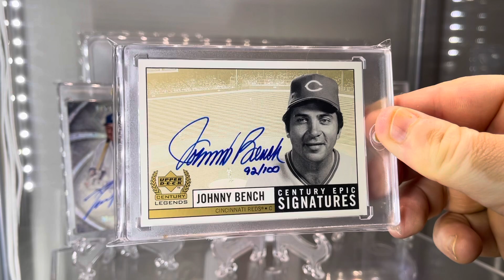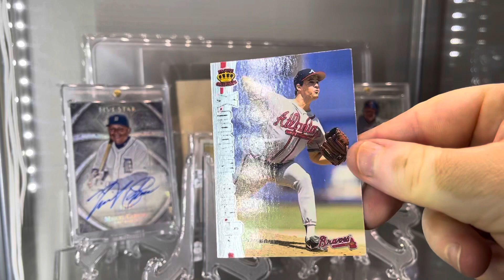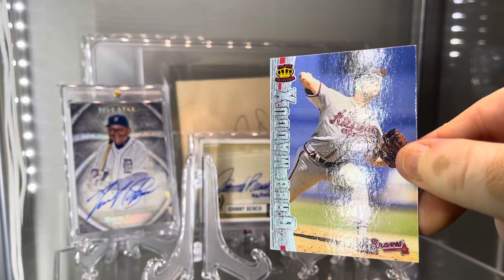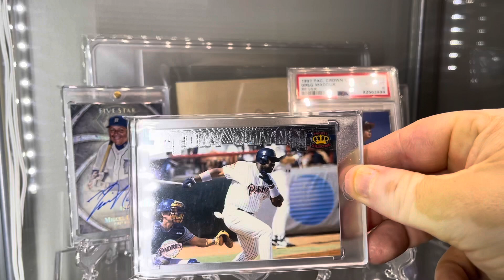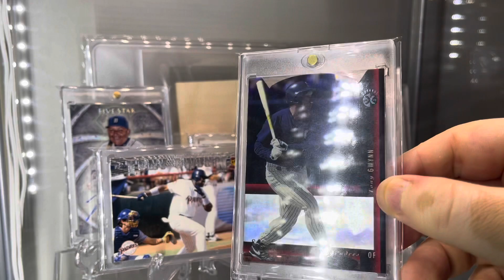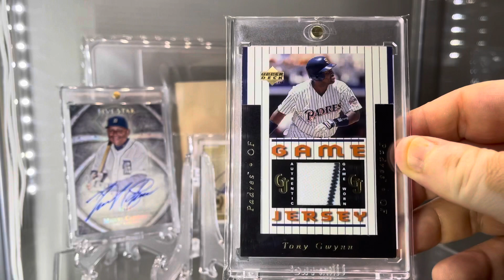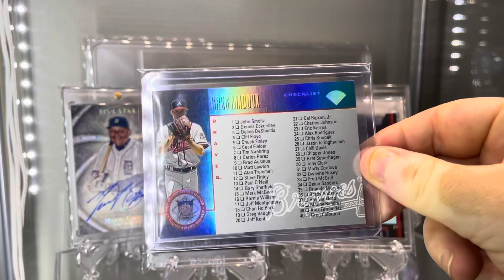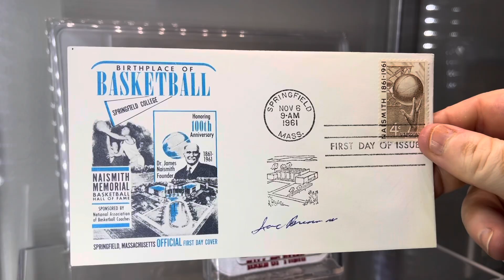274) One less Epic Gold needed, and BAM, after mistakes, a tough 97 parallel.